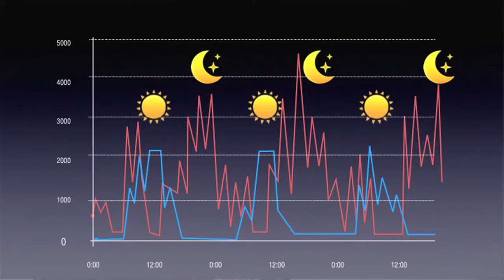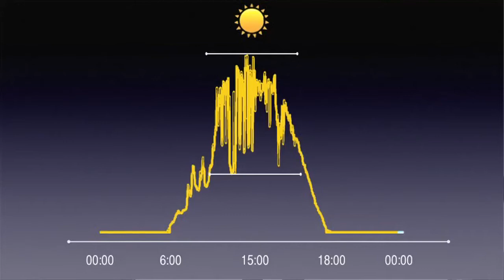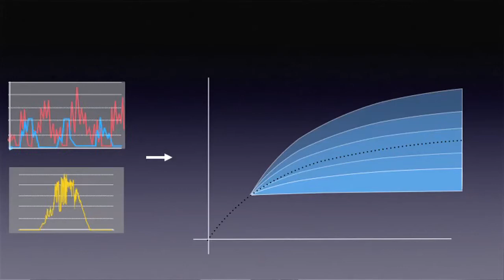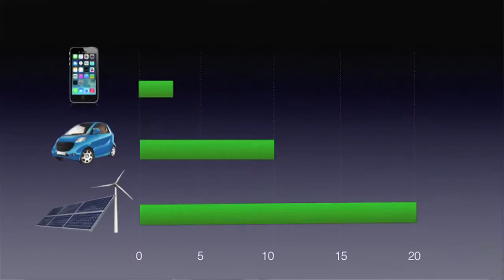Ideas Labs |The future of energy storage | Kenji Tanaka